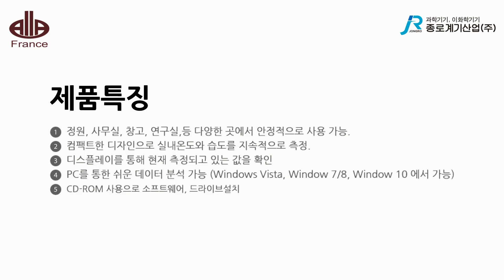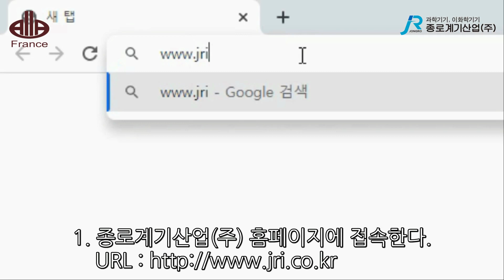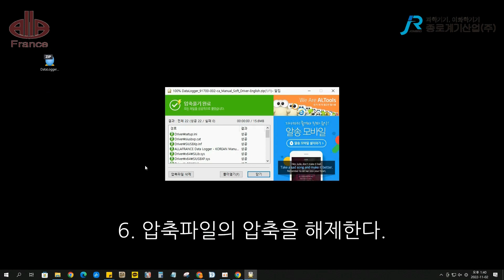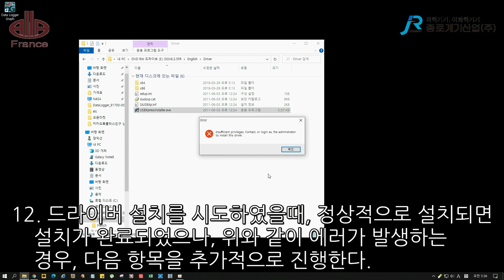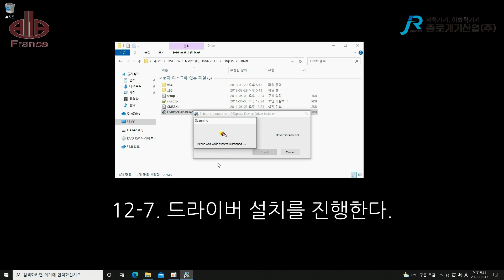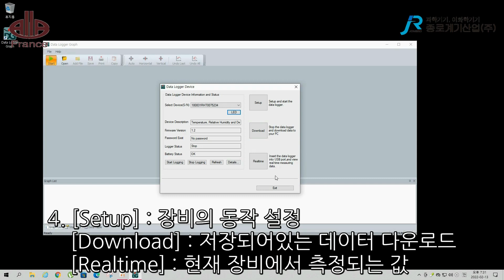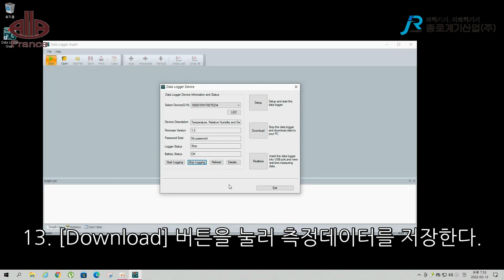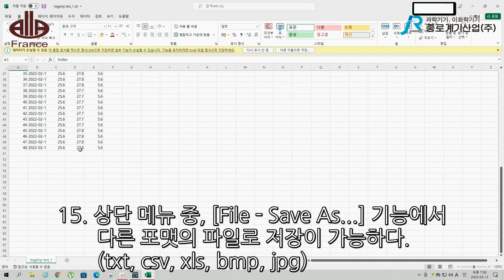[ALLAFRANCE] 온습도 데이터로거 91700-002-ca 제품 소개, 설치, 프로그램 설치 및 사용방법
How to introduce, install, and use 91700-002-ca.
카카오톡 채널 "종로계기산업"을 검색해 주세요!